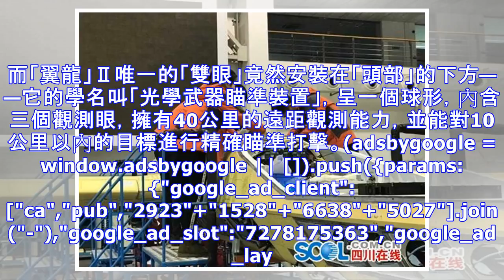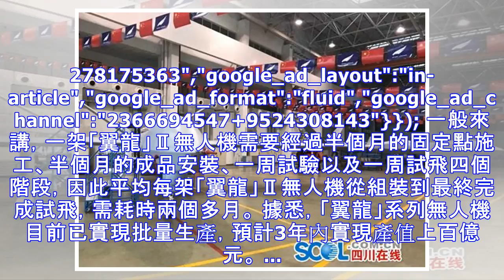探秘「翼龍」總裝基地 一架飛機平均耗時2個多月建造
/home/img/file/20180124/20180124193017_2143.mp4 scolplayer視頻播放器 ... /home/img/file/20180124/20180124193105_8011.mp4 ... 而「翼龍」Ⅱ唯一的「雙眼」竟然安裝在「頭部」的下方——它的學...